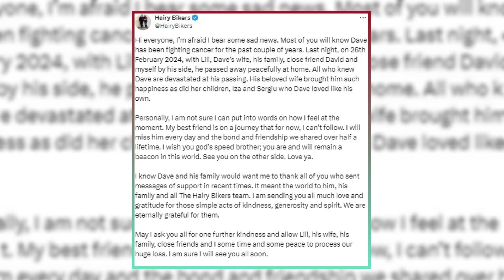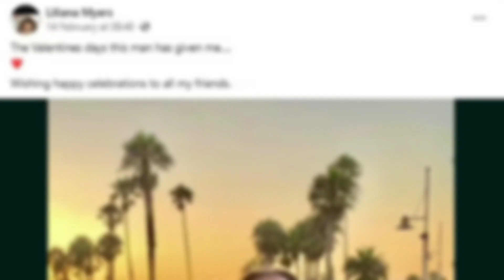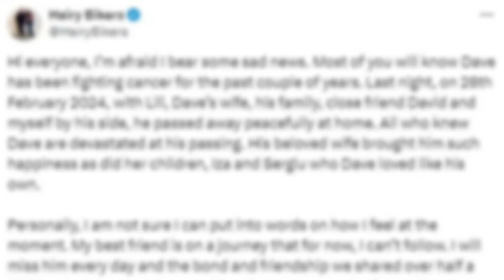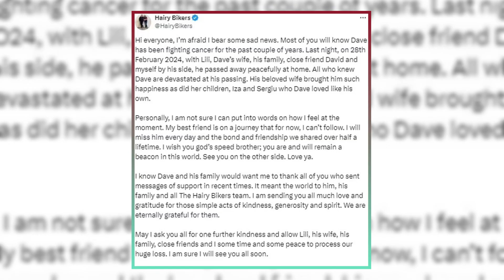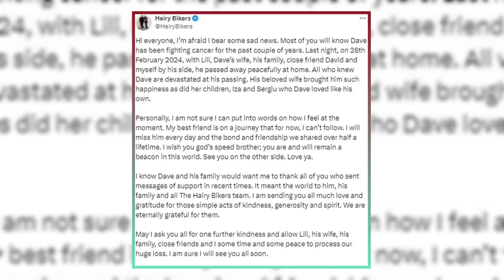"Remembering Dave Myers: Hairy Bikers Star Passes at 66"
"In this heartfelt tribute, we remember the life and legacy of Dave Myers, beloved star of Hairy Bikers, who passed away at the age of 66. Join us as we celebrate his culinary adventures, laughter, and the impact he made on food culture worldwide. Share your favorite memories of Dave in the comments below."